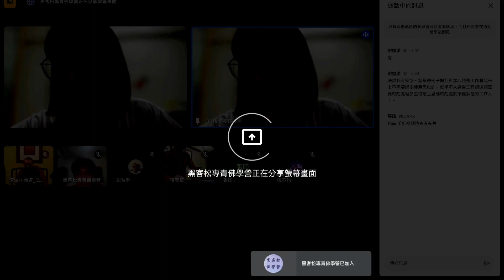(問答5)搬瓦斯念《心經》，工作看起來不需要過多思惟的，工程師這類需要一直思考，那這些人要怎麽辦呢？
(完整版)「不只是掙扎」雲端生命黑客松

1. 歡迎對本頻道的原創內容，進行非商業且善意的連結分享。

2. 禁止未經授權，即對本頻道的原創內容，進行任何的擷取、剪輯、拼接、再詮釋、再配音或再配非影片內容的字幕等行為。
hp